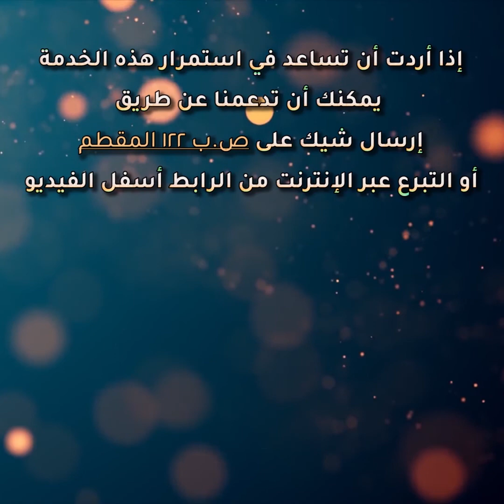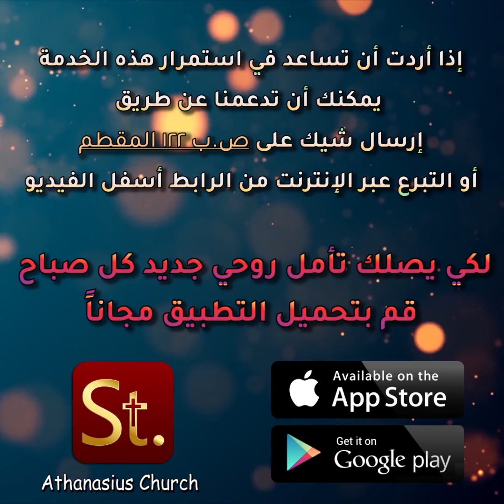تعويض وإظهار أعمال الله + صلاة - خبزنا اليومي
علينا أن نكون دائما في مشيئة الله ونداوم على نزع كل خطية، ولنستغرق في محبة المسيح ونمتلأ بكلمته، فتصير لنا حياة الله وننمو في الشفاء وتتحقق معجزات في حياتنا.
كما يمكنك متابعتنا عبر تحميل تطبيق الكنيسة الالكترونية من هنا